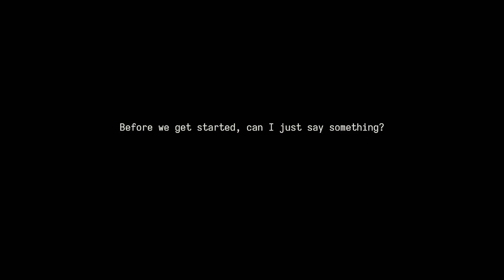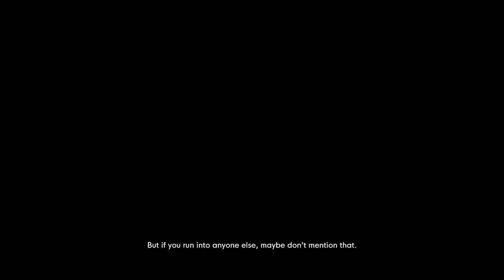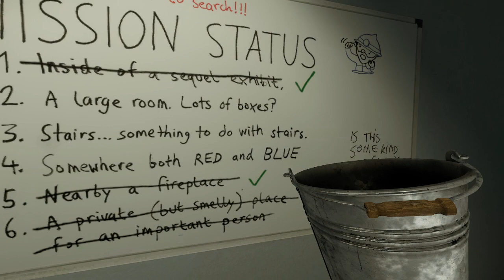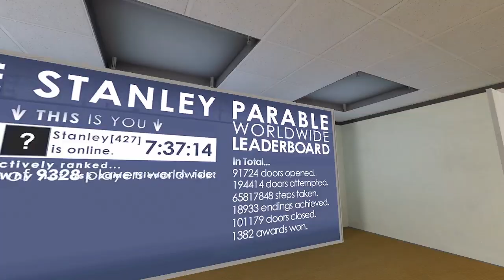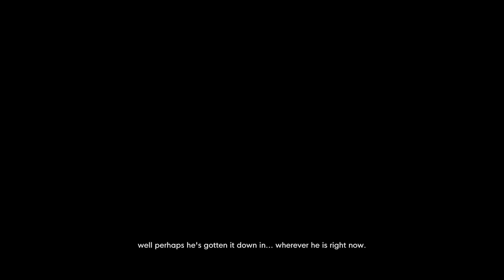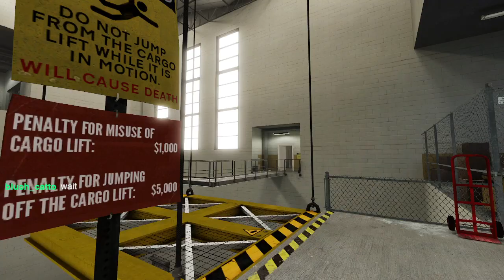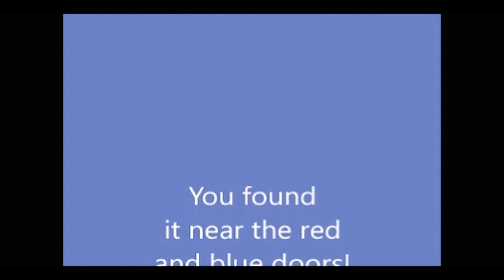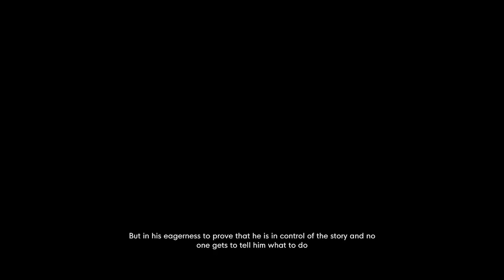STAN THE MAN